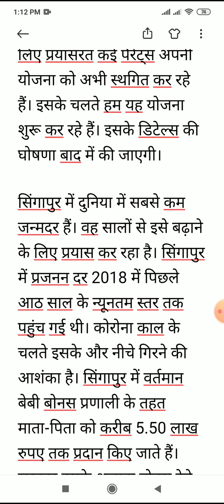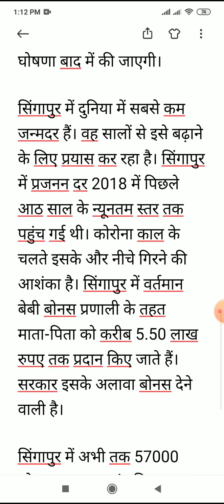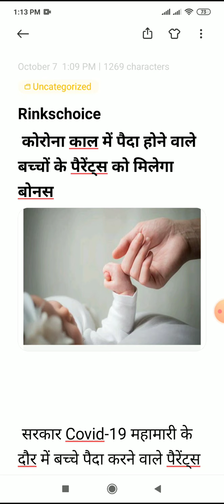कोरोना काल में बच्चे का जन्म आपको बना देगा लखपति।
हेलो दोस्तों जैसा कि आप जानते हैं कि कोरोनावायरस रहा है और इसी कोरोनावायरस सरकार ने डिसाइड किया है कि अब जो बच्चे पैदा होंगे उनको सरकार देगी बोनस और क्या होगा यह बोनस और कौन से देश की सरकार देगी इतना पैसा जन्म हुए बच्चों को इस समय जानने के लिए देखिए यह वीडियो।